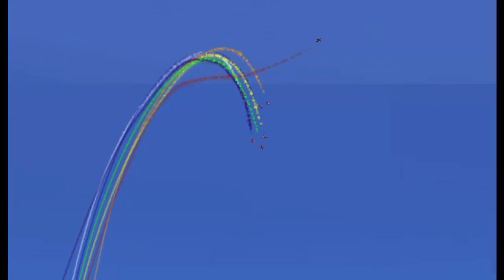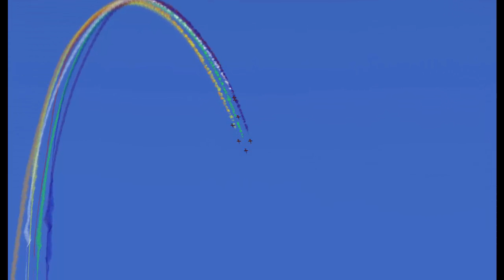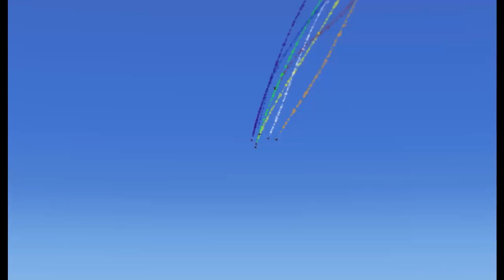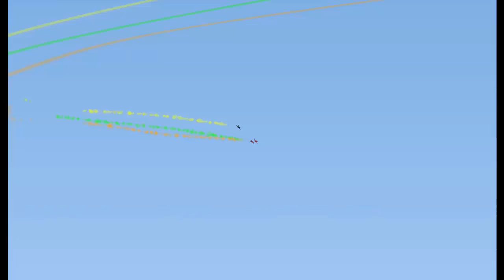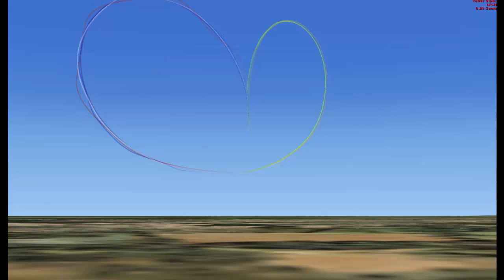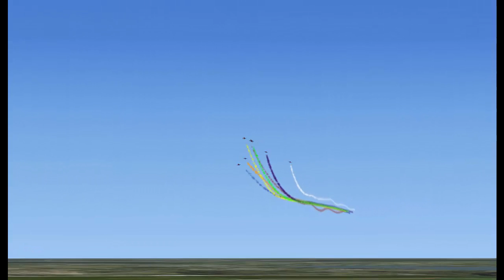Entrainement Team LCA Cazaux 06122016